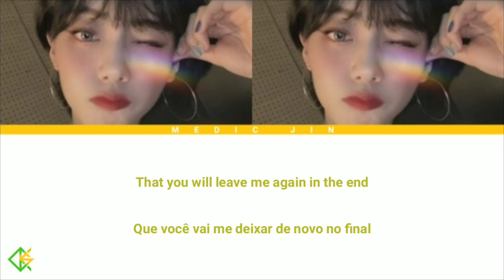Medic Jin (메딕진 Of. GIRLKIND) - 'The Truth Untold (Cover)' [Color Coded Lyrics ENG_PT/BR]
Artista: BTS
Cover por Medic Jin

N/T: Esse áudio não é uma gravação oficial, a MJ cantou essa música em seu 'Healing Radio' no VLIVE.